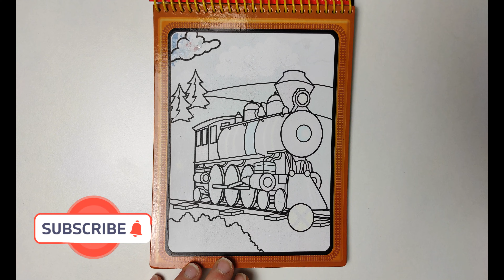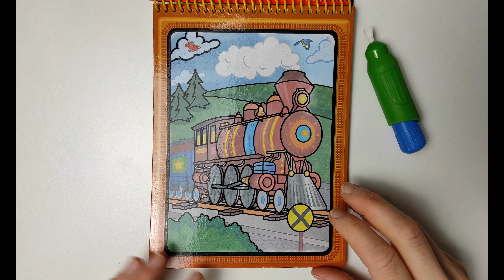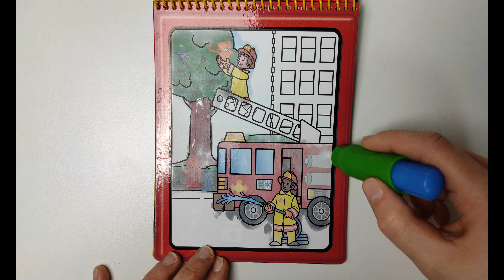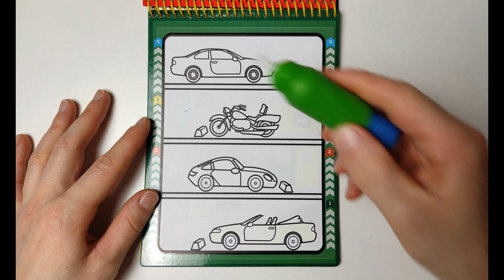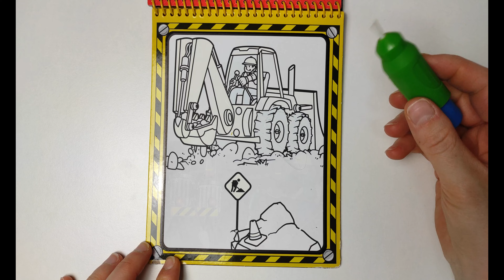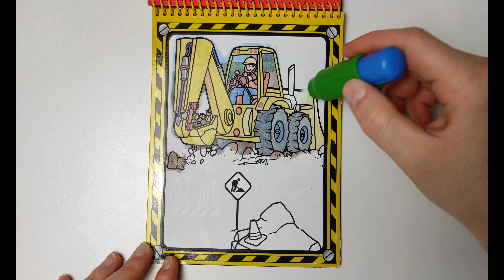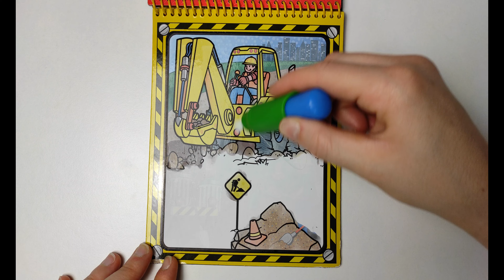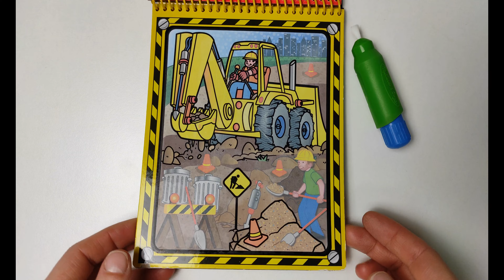Colorful Water Painting For Children Relaxing Video for Kids Kidolino #2